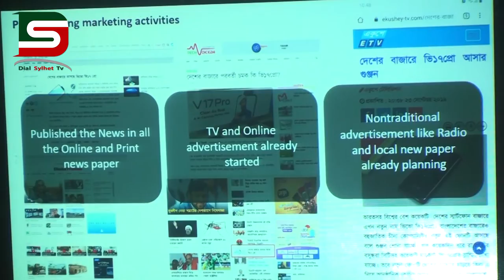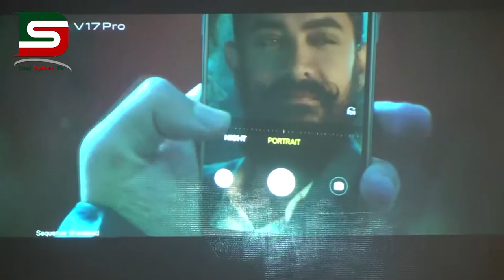সিলেটে বর্নাঢ়্য আয়োজনে ভিভো’র ভি-১৭প্রো মোবাইলের মোড়ক উন্মোচন অনুষ্ঠিত :: DSTV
সিলেটে বর্নাঢ়্য আয়োজনে ভিভো’র ভি-১৭প্রো মোবাইলের  মোড়ক উন্মোচন অনুষ্ঠিত হয়।